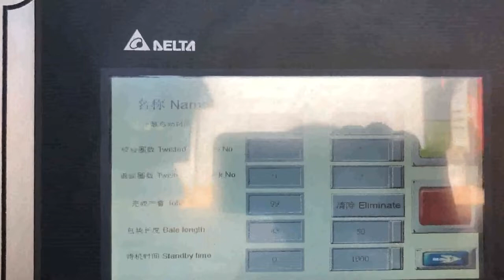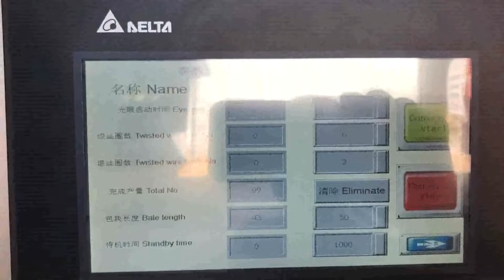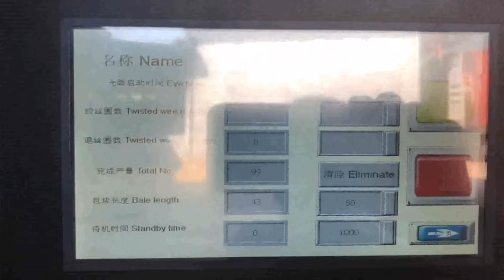plastic bottle compressor equipment | newspaper compress production lines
Details of plastic bottle compressor equipment | newspaper compress production lines, PET bottle baler equipment | newspaper press production lines, advanced newspaper compressor equipment | cardboard box press production lines,

TCM is a professional plastic bottle compressor equipment | newspaper compress production lines manufacturer and supplier in China for more than 20 years, and we can offer plastic bottle compressor equipment | newspaper compress production lines for sale with a cheap wholsale factory price for our customers without any agent or dealers if you wanner buy our plastic bottle compressor equipment | newspaper compress production lines.